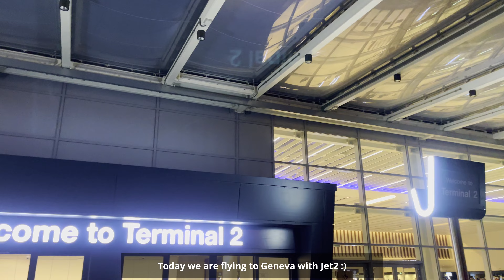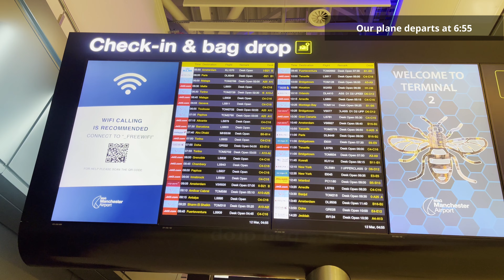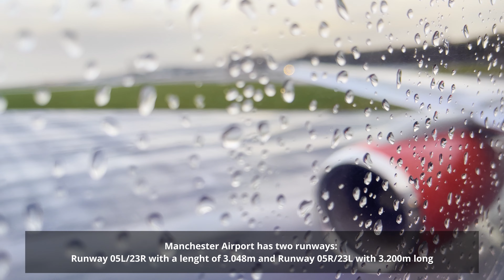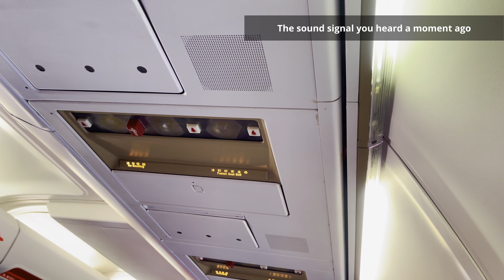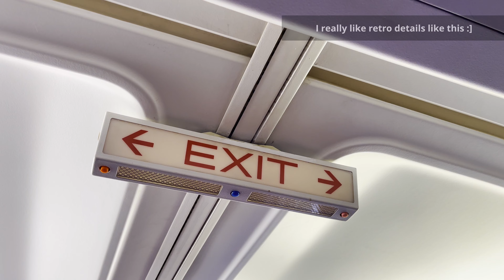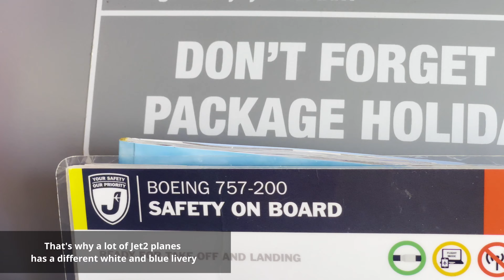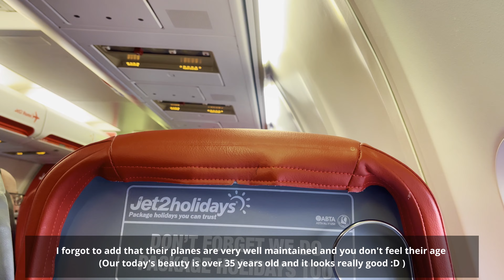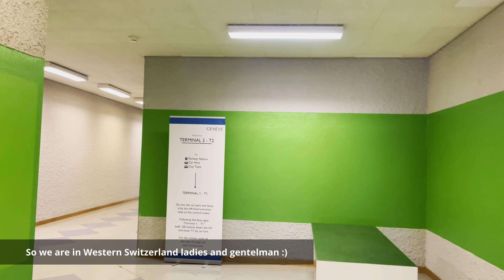[4K] TRIP REPORT | 35 years old B757 !!! *MAGIC* Jet2.com | Boeing 757-200 | Manchester to Geneva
Jet2.com Trip Report flying from Manchester to Geneva on board the 35 years old Boeing 757-200 !!! Recorded in early March ✈️❤️

This is the most important film I've made so far. That’s because the fact that flying on board this plane was my dream.  I have been fascinated by the Boeing 757 since I was a child and I have always dreamed of flying it.  My favorite airlines were TUI Airways (Thomsonfly at the time), and Jet2.com. However, it was something unattainable for me. When I opened this channel, one of my main goals was the Boeing 757 and I really can't describe how happy I am that I managed to record this video 🙂

Let me start with the airline Jet2, as I mentioned in the video, it is my favorite airline.  I love painting them, and their whole envelope.  Whenever I flew somewhere on vacation, I counted on seeing their planes.  This was my second flight with them and I really love flying with them.  I definitely recommend this wonderful airline.
Very affordable prices, professional and helpful crew once again I landed ahead of time really nothing to complain about.  Also, little things like playing different songs while boarding and deboarding do a great job.  And most importantly, a well-kept and interesting fleet.  Mega respects them for taking such good care of older planes. Thanks to Jet2 I was able to fly aboard two planes about which I dreamed of so I will never forget them 🙂

We took off from runway 23R at Manchester airport just after sunrise, then took a left turn to the north.  Next we are flying over Birmingham, the English Channel, Paris and Lake Geneva. And finally, we land on runway 22 at Geneva Airport 21 minutes early.
So everything on this flight was great, the weather, the views and the plane 😼

And you ?  Have you ever flown on board a B757?  how it was ?

Have you ever been to Manchester or Geneva ? How was the experience ?

What is your biggest aviation dream?

Best Regards, Thanks for being with me, you are very important to me 😉

FLIGHT INFO:
Airline: Jet2.com
Flight Number: LS 811
Aircraft: Boeing 757-21B
Registration: G-LSAI
Current Age: 35.5 years old (First flight date: 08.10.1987r.)
From: Manchester Airport ( MAN - EGCC )
To: Geneva Cointrin Airport ( GVA - LSGG )
Distance: 994km
Flight Time: 1:22h
Seat: 7F
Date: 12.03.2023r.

No 2.

The map used in the film was made on the

CHAPTERS:
00:00 Manchester Airport
01:45 Boarding the Boeing 757
02:50 Pushback and Starting Engines
04:41 Taxi to RWY 23R
06:43 Take Off from RWY 23R
08:46 Ascent and Cruise
11:10  Birmingham
11:23 Cruise altitude
13:39 Paris
14:00 Cruise altitude and starting descent
16:33 Approaching to Geneva
17:43 Geneva Lake
18:52 Landing in Geneva
20:09 Taxi to the gate, disembark and Geneva Airport